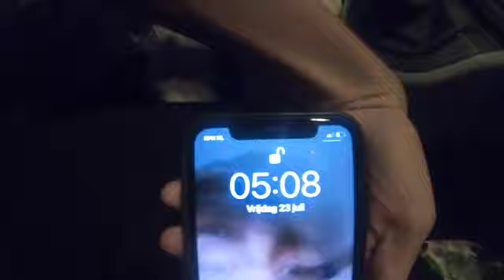VLOG #1 KROATIË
Volg mij en mijn familie mee op onze reis naar Kroatië!